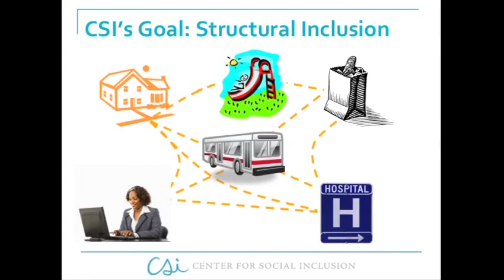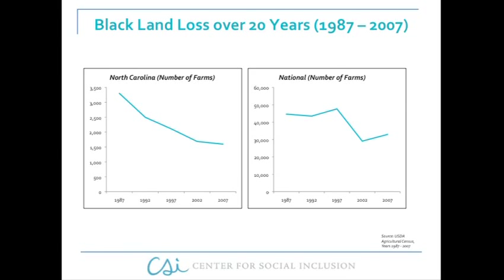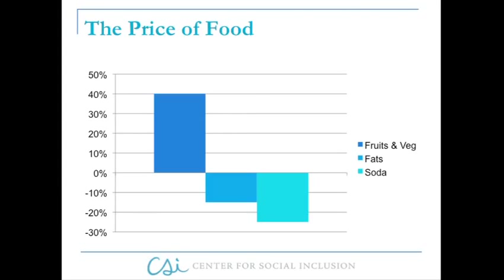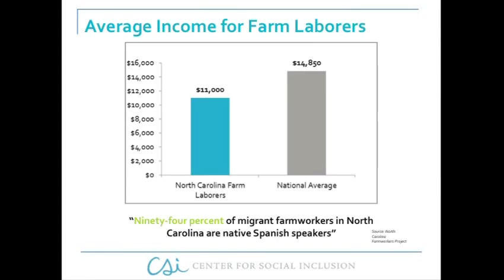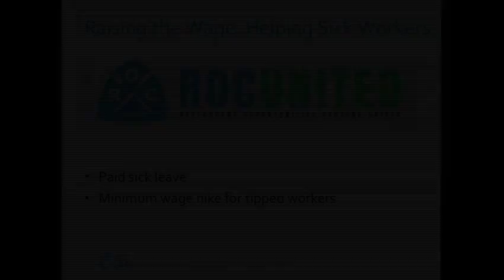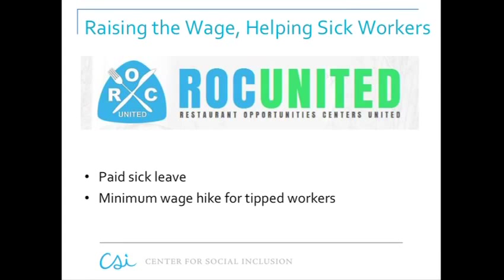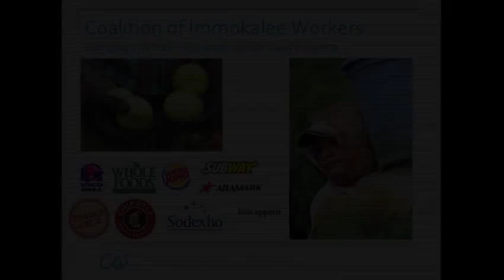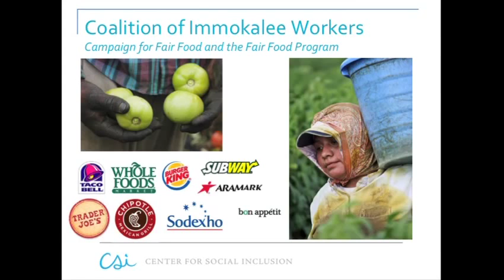CEFS 2013 Sustainable Agriculture Lecturer: MAYA WILEY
The Center for Environmental Farming Systems (CEFS) and the NC Agricultural Foundation Inc., are proud to announce that Maya Wiley delivered CEFS' Annual Sustainable Agriculture Lecture on February 27 at the Durham Armory. Ms. Wiley presented a free lecture entitled "Unmasking Inequities: Building Toward a More Just Food System for All!".

"Ms. Wiley's lecture promises to be stimulating and thought-provoking.  We hope that it will spark further dialogue around food justice and creating equitable and fair food systems accessible by all North Carolinians," said Nancy Creamer, CEFS Director from NC State University.  John O'Sullivan, CEFS Director from NC A&T State University, added, "We are looking to stimulate greater engagement in the resurrection of a local food system inclusive of people of color -- as producers, in value-adding, careers for youth, and in discussions of the best paths to follow to achieve equity and fairness in the food system".

Maya Wiley is the Founder and President of the Center for Social Inclusion, a national public policy strategy organization that works to unite public policy research and grassroots advocacy to transform structural racial inequity into structural fairness and inclusion. Ms. Wiley graduated from Columbia University School of Law in 1989 and is a frequent speaker on the national stage and author of many influential policy articles.

The Center for Environmental Farming Systems ‐ North Carolina, USA